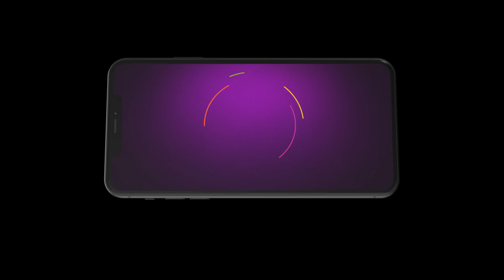Lag Ja Gale - Hindi TV Serial - Ep 52 - Best Scene - Namik Paul, Tanisha Mehta - Zee TV